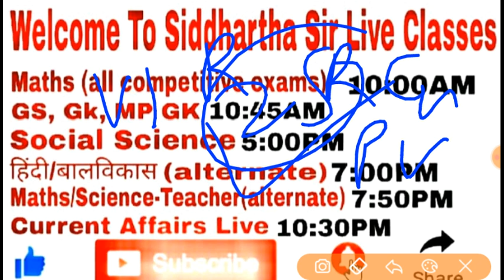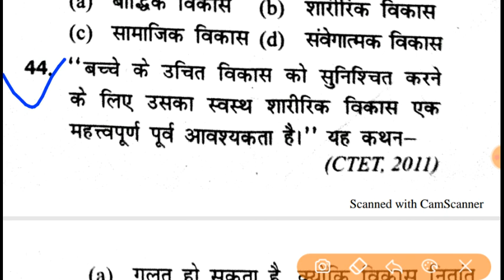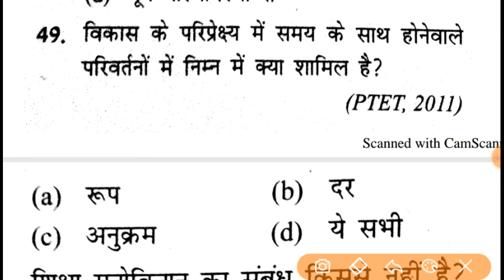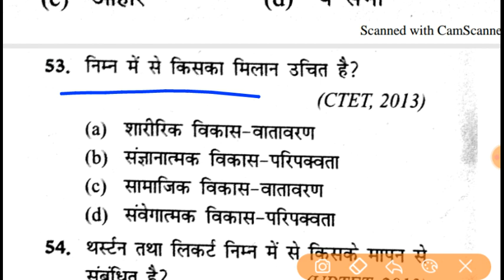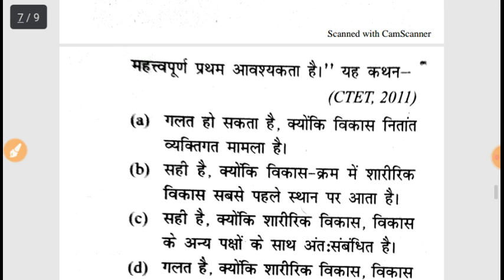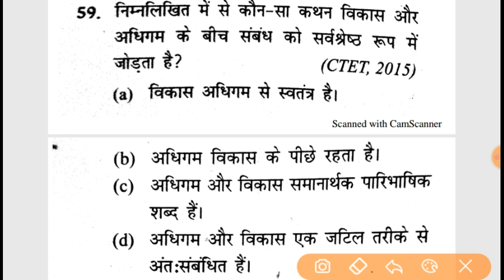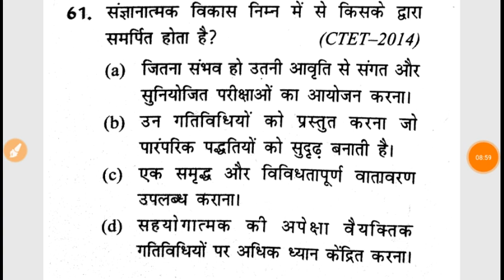Samvida varg 3 balvikash model paper 25 / ctet balvikash practice set